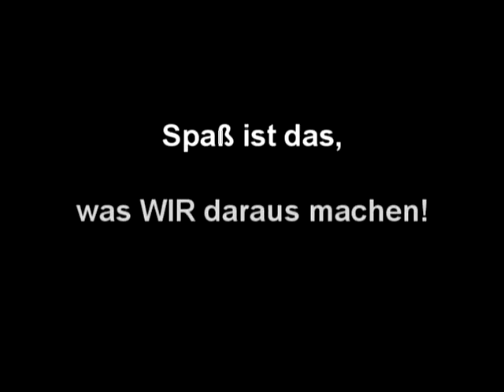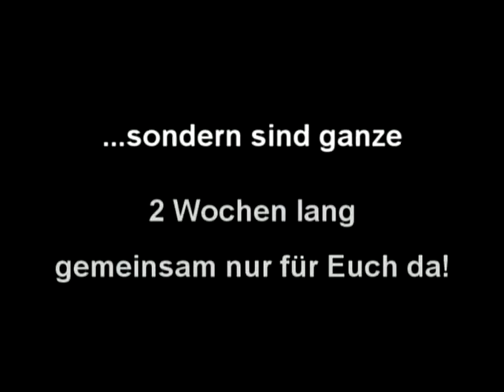Ahlbeck I - 2007 mit der SJB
Video vom Infoabend für die Reise Ahlbeck I - 2007 mit Material vom Jahr 2006